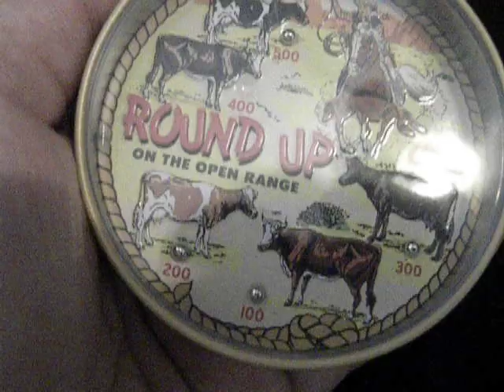Out of the Blue 0448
Rounding up the strays.